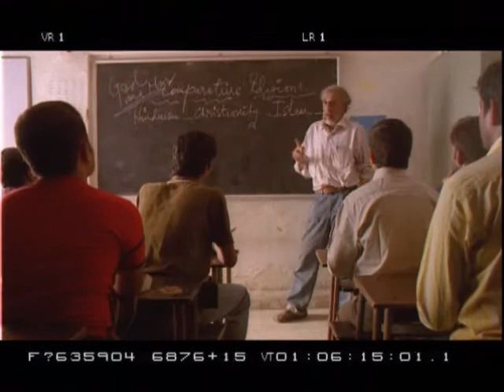Insaaniyaat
Insaaniyat, is based on anti terrorism theme. Quran says, if u kill a human being with no reason, it is like you killed the entire mankind.